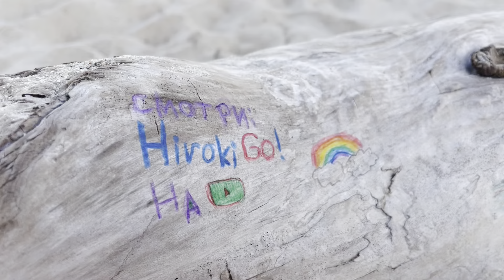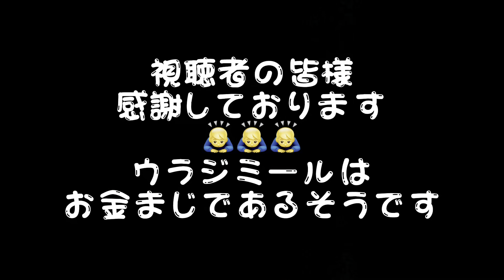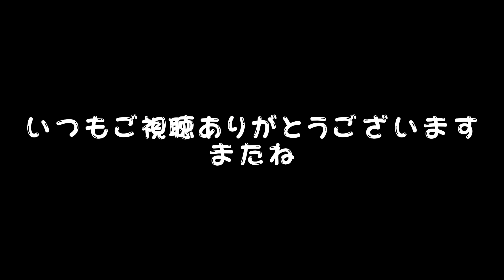【ロシア生活】私はまだ生きてる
【ロシア生活】約6900日間ロシア滞在中のおっさんが撮る動画。
日本人が知らないロシアの面白さを伝えていきます。今回は久しぶりのウラジミール